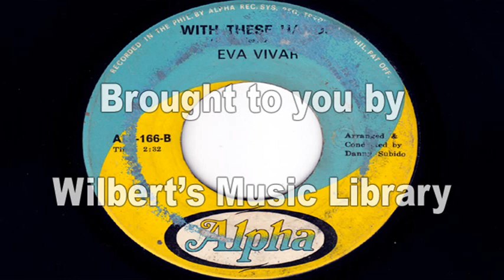WITH THESE HANDS - Eva Vivar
Eva Vivar sings one of my favorite songs.